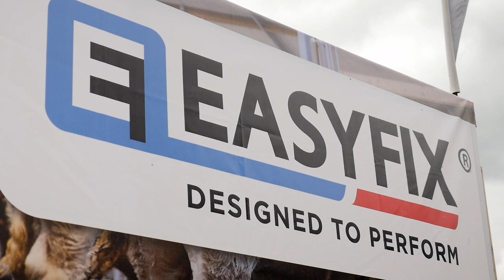EASYFIX at Tullamore Show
Tullamore Show is one of the largest agricultural events in the Midlands and takes place on Sunday 12th August 2018.